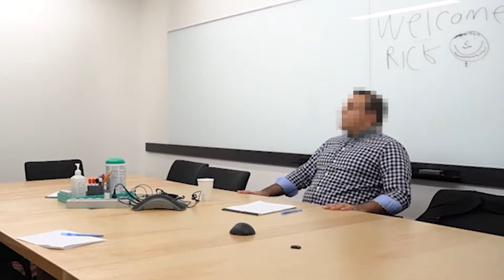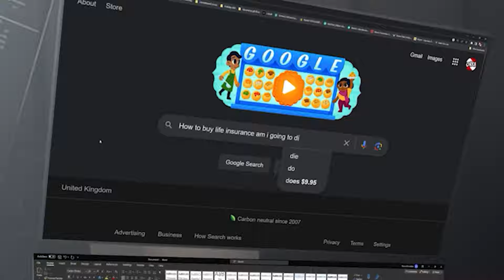Learning Redstone In 24 Hours To Make This...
Today I decided to learn how to use redstone in 24 hours to make a flying city

face reveal in 4 days

2nd Channel →  @TbhDishonest

Cornfield Chase by Moldoni, License ID: qWLRml7y2JE

If you want to use music from famous artists, try Lickd to get track credits and unlimited stock music